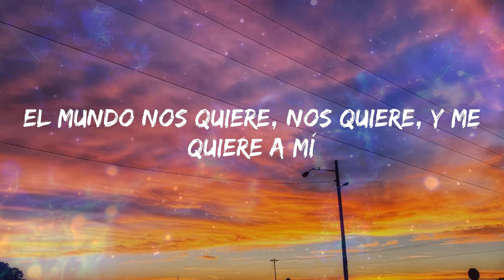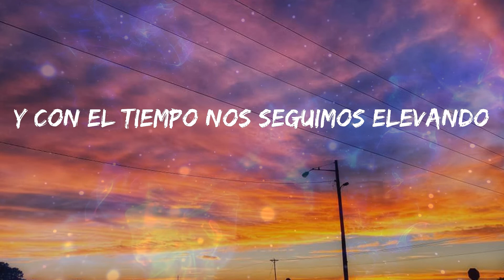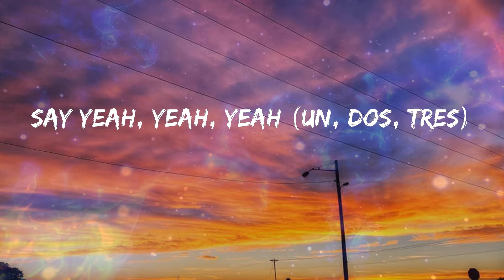J Balvin - Mi Gente (Letras)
🎼 Mi Gente Letra - J Balvin

Letra: J Balvin - Mi Gente

Si el ritmo te lleva a mover la cabeza ya empezamos como es
Mi música no discrimina a nadie así que vamos a romper
El mundo nos quiere, nos quiere, y me quiere a mí
Mi música los tiene fuerte bailando y se baila así
C'est comme-çi
C'est comme-ça
Ma chérie
La la la la la
Francia
Colombia
Me gusta (Freeze)
J Balvin
Willy William
Me gusta (Freeze)
Los DJ's no mienten
Le gusta a mi gente
Eso se fue mundial (Freeze)
No le pagamos
Mas nunca paramos
Es otro palo
Say yeah, yeah, yeah (Un, dos, tres)
De esquina a esquina
Y ahí nos vamos
El mundo es grande pero lo tengo en mi mano
Estoy muy duro, sí
Okay, ahí vamo’
Y con el tiempo nos seguimos elevando
Que seguimos rompiendo aquí
Esta fiesta no tiene fin
Botellas para arriba sí
Los tengo bailando rompiendo y yo sigo aquí
World wide
Willy William
J Balvin, man
Ajá
Ajá
Ajá
Ajá